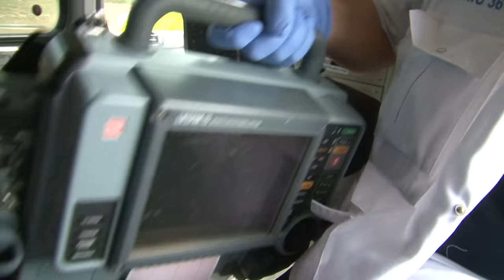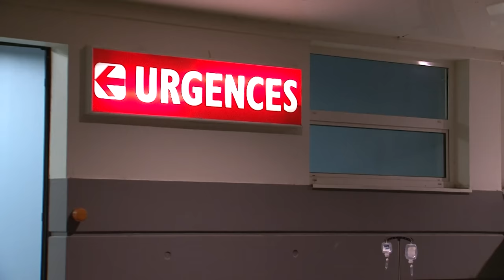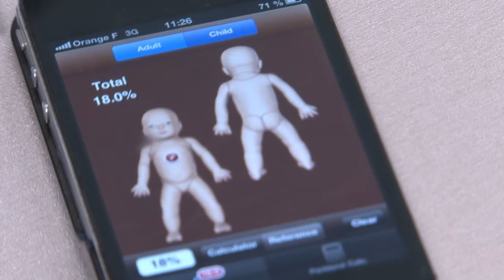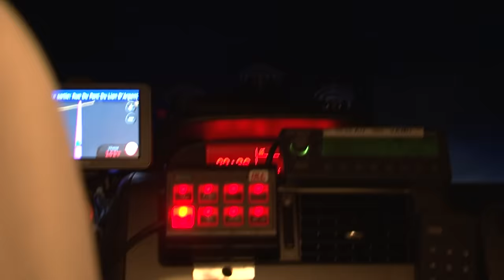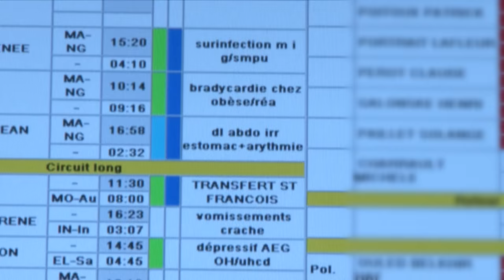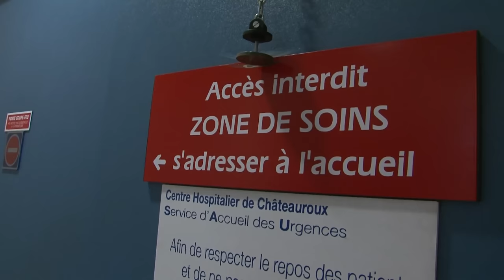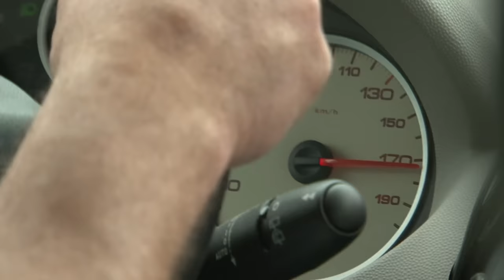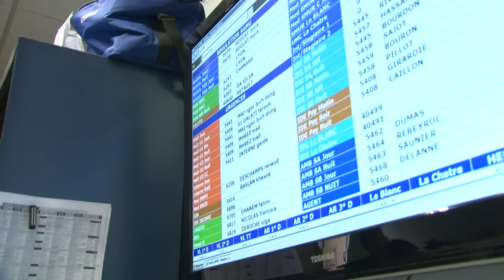Urgences de Châteauroux, une vie au service des patients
Situation de détresse, urgences vitales, accouchements, les médecins urgentistes doivent être sur tous les fronts. Près de 16 millions de français sont admis dans les services d’urgences chaque année. Un chiffre qui a doublé en 20 ans. Aujourd’hui les services d’urgences sont bien souvent saturés et les médecins surmenés.

Mais qui sont ces hommes et ces femmes qui consacrent leur vie au service des patients ? A quoi ressemble leur quotidien ? Quelles sont leurs principales missions ? Imprévisibilité, réactivité, action sont les maîtres mots...

Réalisateur : Pierre-Alexandre Biasutti